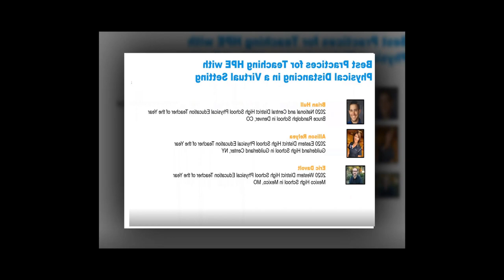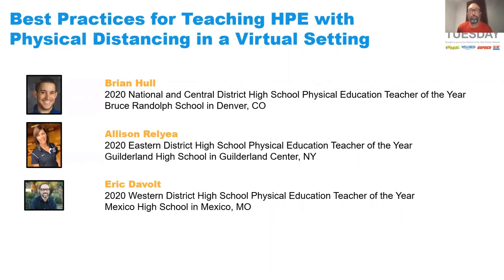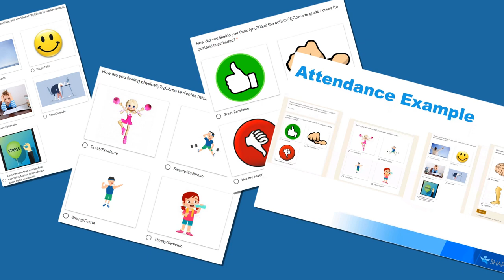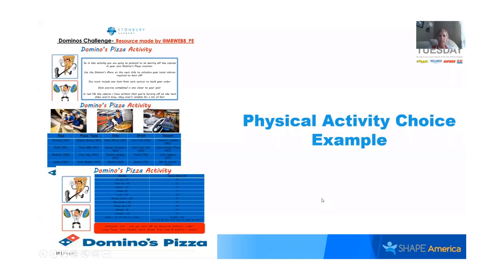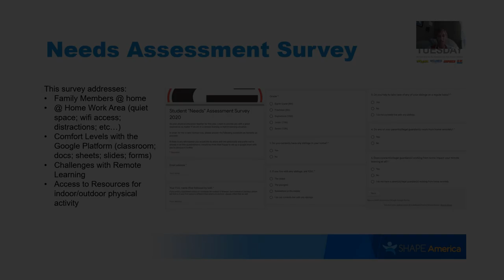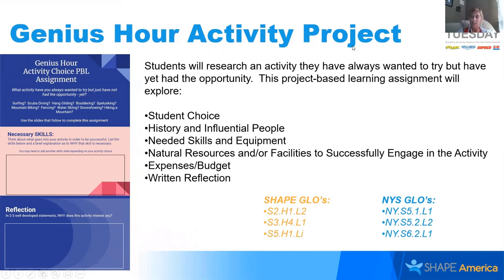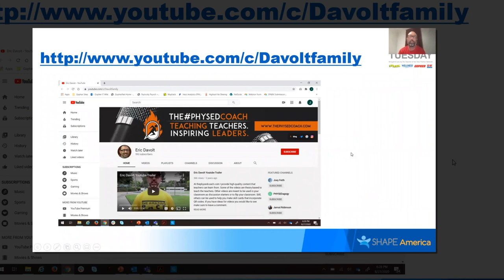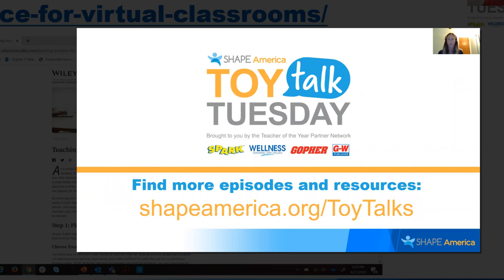TOY Talk - Episode 5: Best Practices: Teaching Health & Physical Education with Physical Distancing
Julie speaks with Brian Hull, 2020 the 2020 SHAPE America National High School Physical Education Teacher of the Year, Allison Relyea, the 2020 SHAPE America Eastern District High School Physical Education Teacher of the Year and Eric Davolt, the 2020 Western District High School Physical Education Teacher of the Year about Best Practices for Teaching Health and Physical Education with Physical Distancing in a Virtual Setting.

More information and to apply to be a Teacher of the Year

The Teacher of the Year Program is made possible by the Teacher of the Year Partner Network. SPARK, Wellness Training Specialists (WellTrain), Gopher, and Goodheart-Willcox Publisher (G-W) are our 2020 partners in this program.

Since its inception in 1983, the SHAPE America Teacher of the Year program has provided the opportunity to shine a national spotlight on the dedicated and talented teachers who are ready to take their ideas and skills to a national stage, to be shared with thousands of teachers across the country. The program recognizes outstanding teachers in six categories, including physical education (elementary, middle and high school), adapted physical education, school health education, and dance education.